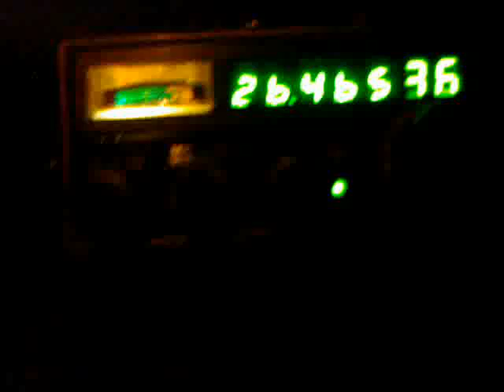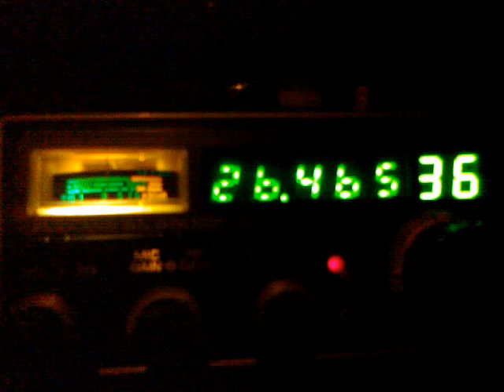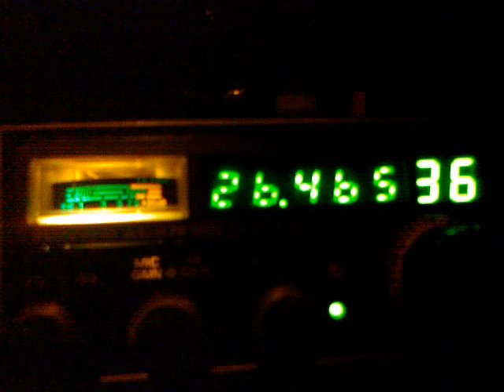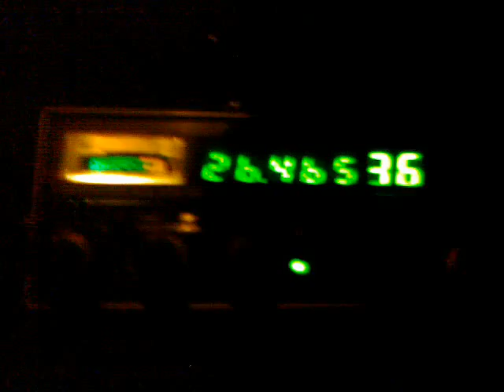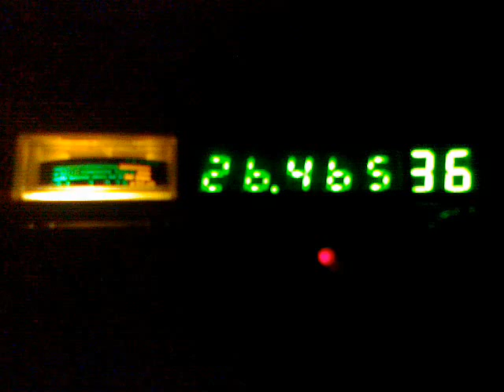16zk001 - 161os014 mobil Piotr 17.05.2013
Moja łączność od 8.15 minuty